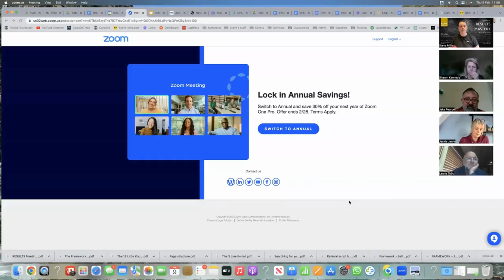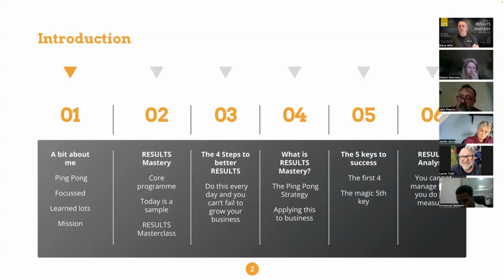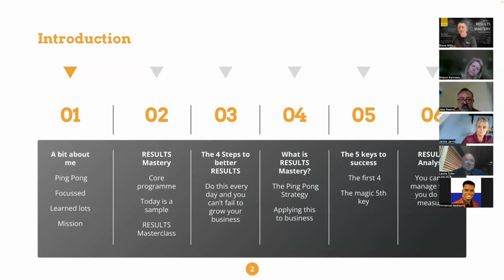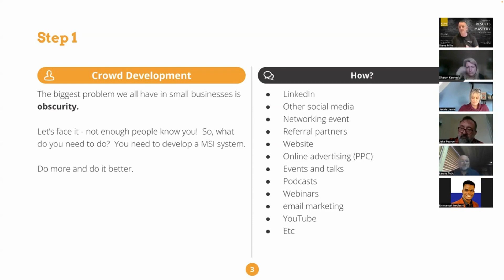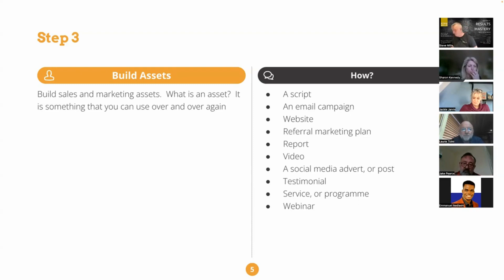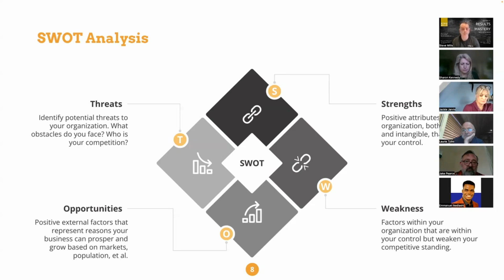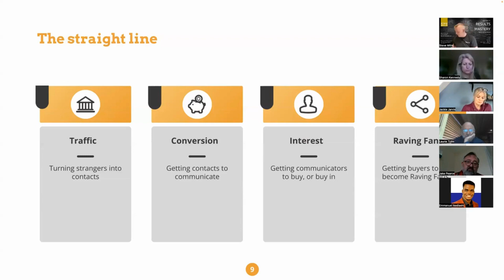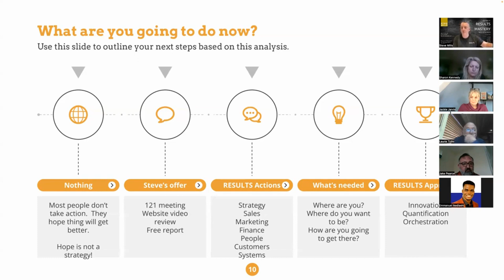RESULTS Masterclass Online Workshop with Steve Mills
My name is Steve Mills and I want to share with you some tried, tested and proven ways to grow your business.

I don't have all the answers, but I do have some profound questions and some really powerful answers to many important sales, marketing and business growth questions.

These answers I have gleaned over the past 27 years by learning my craft from many of the world's leading experts in sales, marketing and business development experts.

In this video, I want to take you back in time.  In fact, a long way back in time to the time when I was 6 years old.

I’m International Speaker, Trainer and Sales and Marketing Expert. Prior to that, I was a former International Professional Table Tennis Player

Since retiring from sport, I have used my expertise, energy and skills to help small businesses to grow.  My unique approach to business strategy consulting and improving business results has significantly increased the bottom lines of over 10,000 clients worldwide.

I have been featured on TV, Radio, in Success Magazine and I have worked in the UK, Germany, Switzerland, Dubai, Abi Dhabi, Saudi Arabia, Australia and Singapore.  I am also the author of four marketing books, over 400 YouTube videos and have over 80,000 followers on Social Media.

MY PASSION ► I help Companies to grow Sales by making Sales and Marketing strategies more effective.  I do this by finding overlooked sales and marketing opportunities and improving the sales and marketing results companies currently achieve.

COMPANIES I HAVE HELPED INCLUDE ► Microsoft, BT, Cimbali, Sport England, Canadian Chamber of Commerce, Dubai Oasis Authority & 1,000’s of small businesses.

VISIT STEVE-MILLS.COM ► I have helped my clients to increase sales by over £100m+ in sales through my training, mentoring, speaking and ‘done for you’ marketing services.

WHAT WE DO ► I am a Coach and Adviser and I focus on helping my clients to grow their businesses by 10X. I improve our client’s revenue by improving their sales and marketing strategies and action plans.

OUR CLIENTS ► I work with businesses from single entrepreneurs to multi-million-pound companies helping to increase sales through the customisation of sales and marketing approaches and training processes.

THE STEVE MILLS RESULTS Mastery Programme ► Is one of the most popular online sales and marketing training associations for small businesses

MEDIA AND ME ► I have been featured on TV, Radio and throughout the world. I have worked in the UK, USA, Dubai, Abu Dhabi, Singapore, Switzerland, and Vietnam. I have over 400 published videos on YouTube and thousands of blog posts. I am an on-demand business speaker, trainer and advisor, with a social media following of over 250,000 people, with over 10 years of content viewed and 50,000 page views every month.

PERSONAL LIFE ►When I am not working I can be found playing Table Tennis, or at the gym, playing golf (very badly), following my beloved Sheffield Wednesday or walking with my wife Annette and my dog Bentley along the beach in my new home on the Isle of Wight.